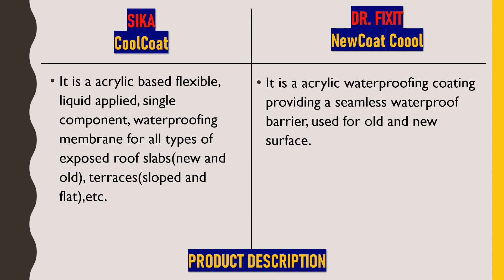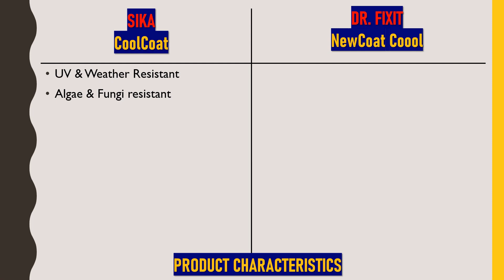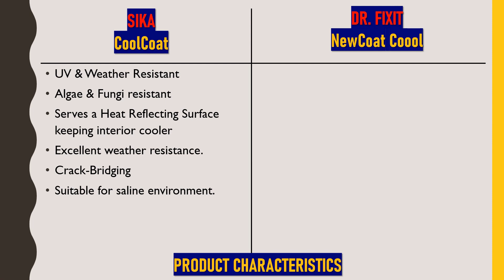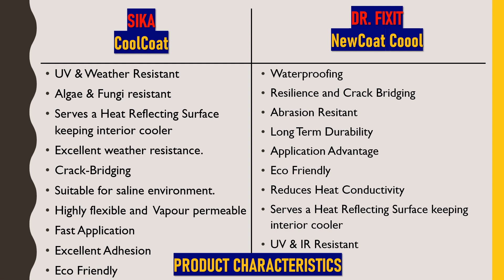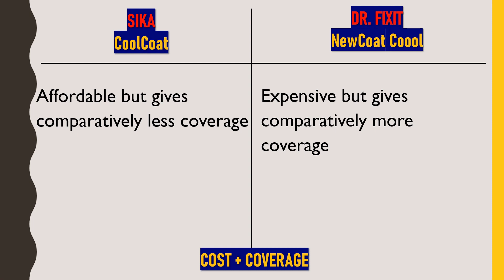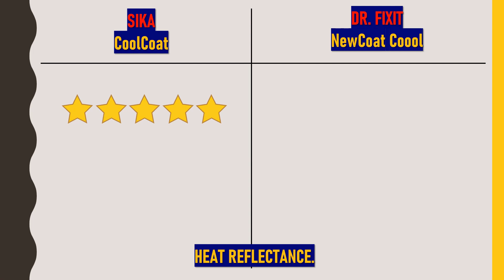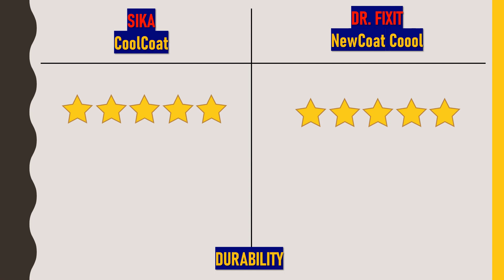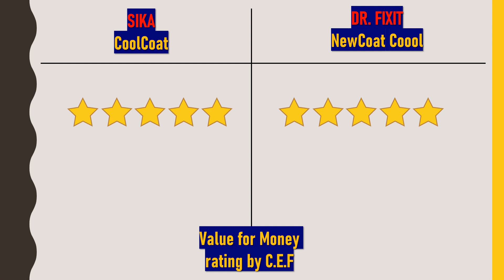Sika CoolCoat vs Dr Fixit NewCoat Coool | Which is the best waterproofing Chemcial ?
In this video, I have compared waterproofing chemcials of two popular brands in India. These are Sika and Dr fixit. At the end I have given ratings based on which you would be able to decide which chemcial you should use.

Name of the chemcials are:
Sika Cool Coat & Dr Fixit New Coat Coool

Both these waterproofing chemcial are similar but which one you should prefer according to your requirement and budget.